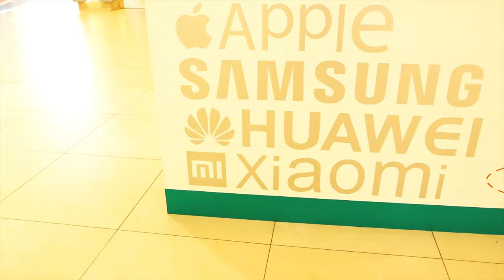Полиуретановая БРОНЕПЛЕНКА на телефон 360 градусов. Понятная инструкция по установке